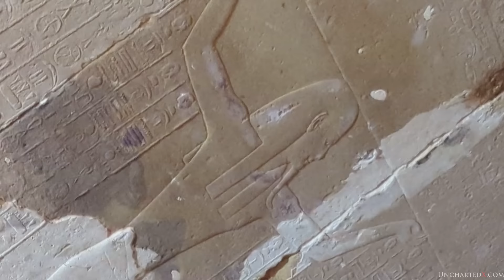The Megalithic Osirion of Egypt: Live Walkthrough and New Observations!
Join me for a live walkthrough of the incredible megalithic Osirion - located behind the temple of Seti I in Abydos, Upper Egypt. I get into some of the history of discovery and features of this mysterious site, and share some new observations and details that I've only just learned of recently.

Filmed, produced and edited while in Egypt, this is a little different to my regular content!